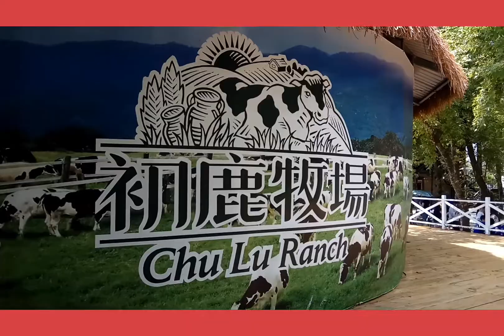20180804 台灣花東遊-沒有鹿的初鹿牧場